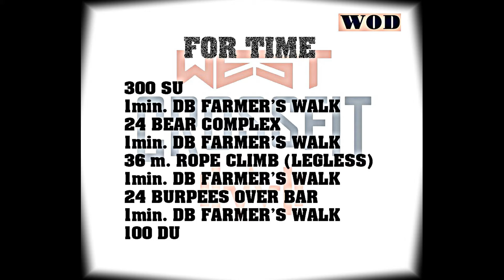WEST CROSSFIR PRESENT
WOD НА время!